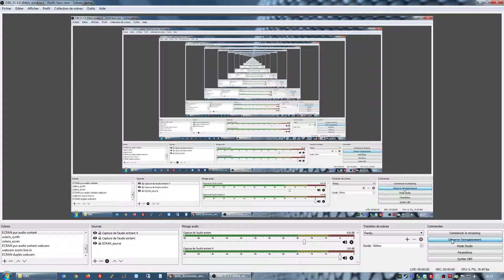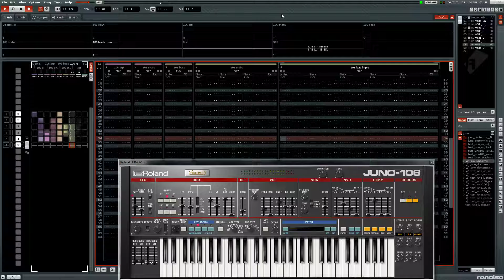Jam With Doctor Mix! Juno Synthesizer